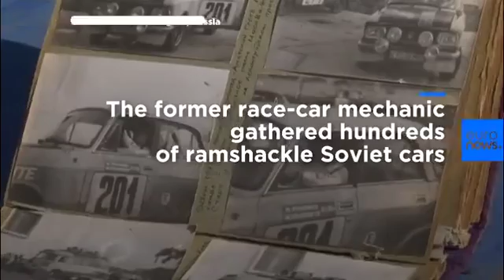Russian enthusiast showcases Soviet car collection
Mikhail Krasinets owns a rather special museum.

The former race-car mechanic has amassed hundreds of rust-bucket Soviet cars, symbols of a vibrant automobile industry that crashed with the fall of the Soviet Union.

His open-air collection draws in car lovers and nostalgia hunters during the warmer months.

Krasinets says "welcomes" and is "willing to talk to everyone".

He doesn't see the corroded metal shells as junk but invaluable relics of the past.
Play Video
Play
Current Time
0:00
Loaded: 0%
Progress: 0%
Duration Time
1:13
Mute
Fullscreen